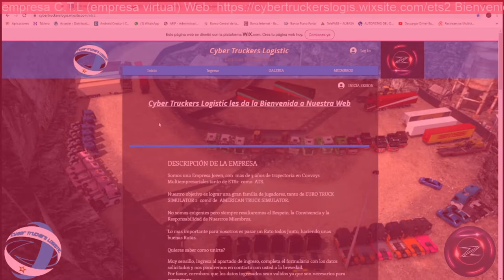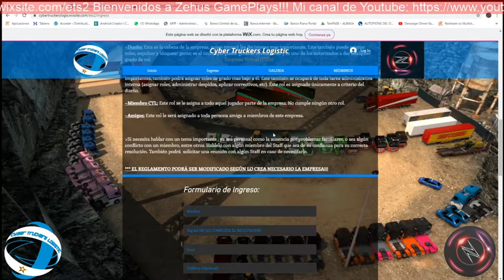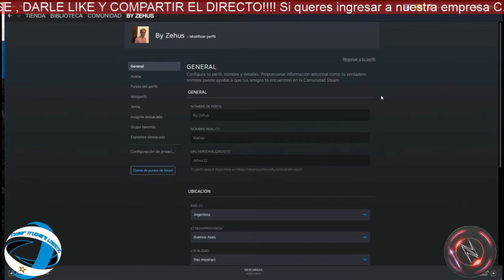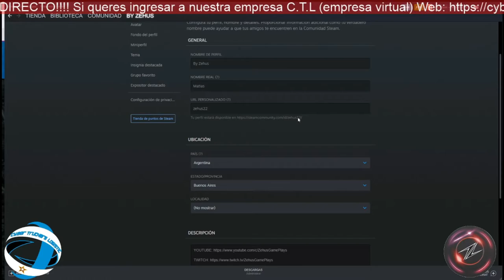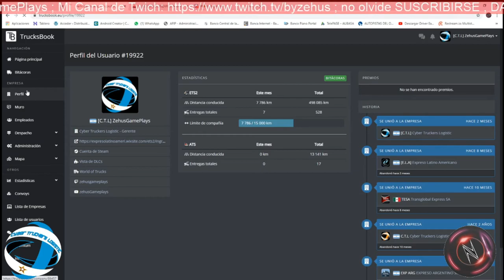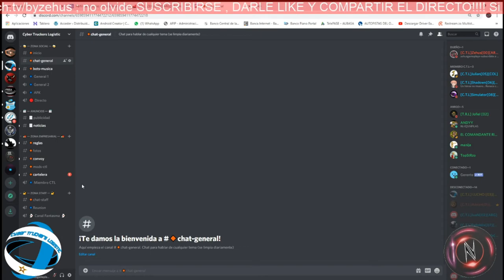Como Ingresar a Cyber Truckers Logistic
¡¡¡ Bienvenidos a Zehus GamePlays!!!

🔷 Mi Steam: zehus22

🔵Si queres ingresar a nuestra empresa C.T.L (empresa virtual)

***MUSICA APERTURA DEL DIRECTO***

***MUSICA CIERRE DEL DIRECTO***